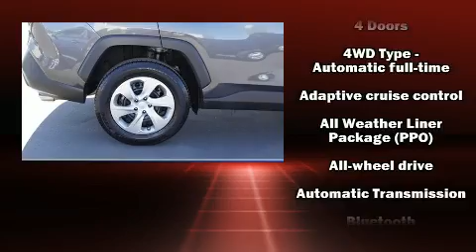2019 Toyota RAV4 LE in Riverdale, UT 84405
777 West Riverdale Rd.

Come test drive this 2019 Toyota RAV4. With less than 10,000 miles on the odometer, this 4 door sport utility vehicle prioritizes comfort, safety and convenience. Under the hood you'll find a 4 cylinder engine with more than 200 horsepower, providing a smooth and predictable driving experience. Well tuned suspension and stability control deliver a spirited, yet composed, ride and drive Toyota infused the interior with top shelf amenities, such as: a trip computer, air conditioning, tilt and telescoping steering wheel, lane departure warning, cruise control, rear wipers, and remote keyless entry. Audio features include an AM/FM radio, and 6 speakers, enhancing the audio experience throughout the interior. Passengers are protected by various safety and security features, including: head curtain airbags, front side impact airbags, traction control, brake assist, a panic alarm, an emergency communication system, and 4 wheel disc brakes with ABS. A Carfax history report indicates just one previous owner. You will have a pleasant shopping experience that is fun, informative, and never high pressured. Stop by our dealership or give us a call for more information.